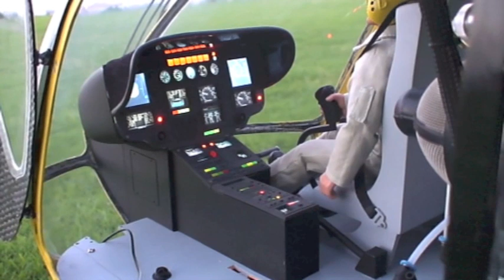Darryl Tarr - EC 135 Turbine Start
Darryl Tarr starts his 1/5th Scale EC 135 Turbine Powered RC Helicopter at Nad Al Sheba, Dubai.  The Helicopter is from Helicoptertechnik Schwing (Germany) and powered by the New JetCat SPH5-HM two-stage turbine.
See "darryltarr - YouTube" for more of Darryl's RC Videos.